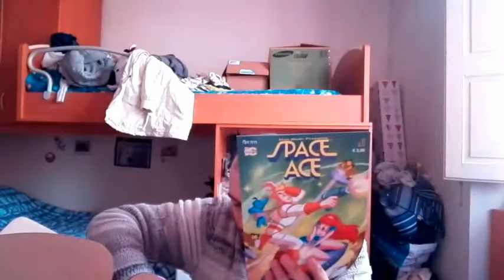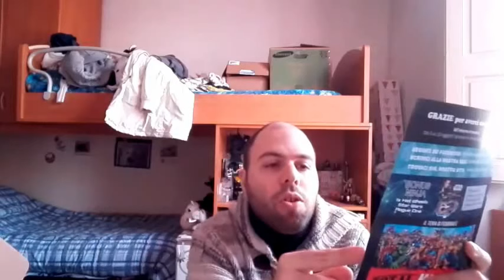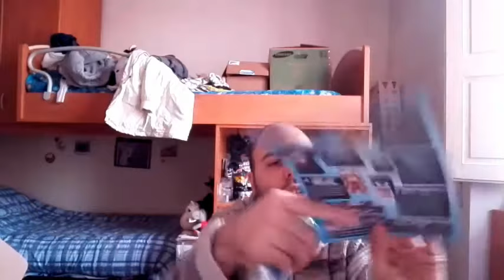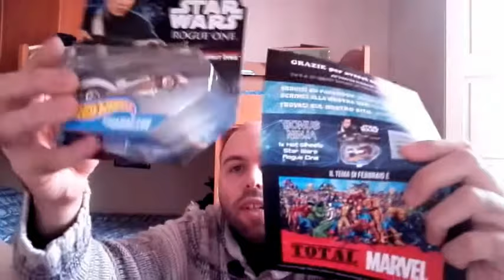UNBOXING THEFUNBOX GENNAIO 2018: TECNOLOGY! | SAILORMOONFANS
Ciao guerrieri e guerriere Sailor! Sono Ferdinando  e  sono un gran fan di Sailor Moon! Oggi il tema del video sarebbe  un video unboxing di una mistery box: Thefunbox gennaio 2018: Tecnology.
In questo video ho usato : Dalla libreria audio  di Youtube: Genere: Dance Elettronica e altri generi:  Take You!